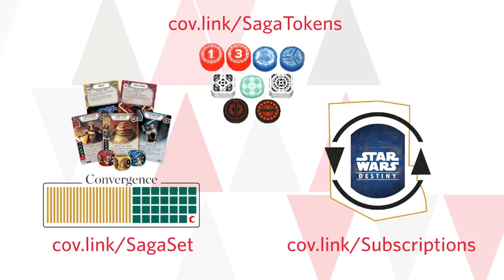Destiny Convergence Showdown - Palpatine v Enfys Nest | Covenant Live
New Palpatine and the recently-previewed Enfys Nest are on display!

Sign up for our email updates to receive relevant product and content updates before anyone else

A Game of Thrones LCG, Lords of the Rings LCG, Star Wars X-Wing, and other Fantasy Flights Games and their logos are trademarks of Fantasy Flight Games. Images and trademarks used without permission. This website is unofficial and is not endorsed by Fantasy Flight Games.